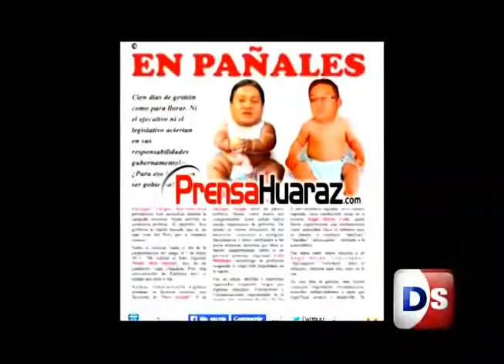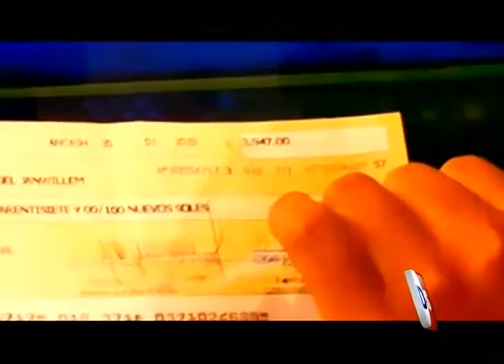prensahuaraz lo bueno lo malo lo feo del consejo regional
Los mismos consejeros regionales responden, "lo bueno-lo malo- lo feo" de los 100 primeros días..También, a más de 4 millones de nuevos soles, ascenderán los gastos corrientes que el Gobierno Regional de Ancash deberá asumir en el pago de las dietas de los 24 consejeros regionales. Reportaje difundido en "Debate Semanal" el 12 de abril del 2015 - Global Tv Huaraz